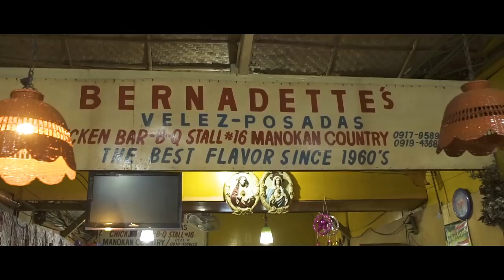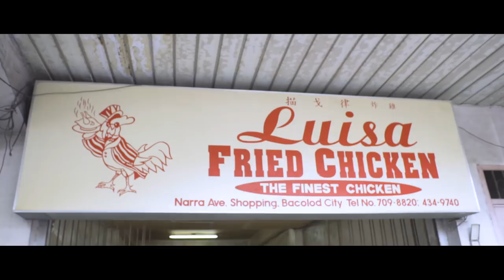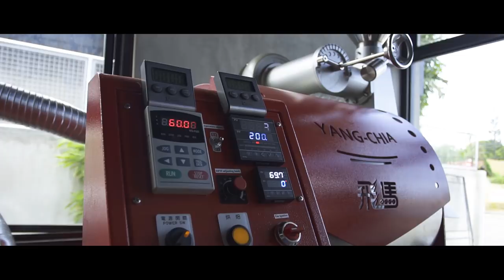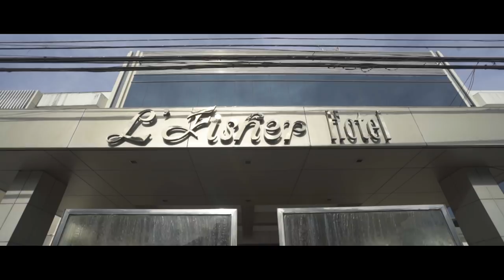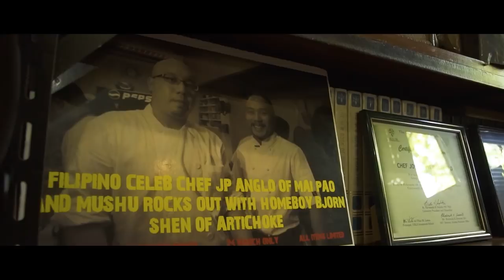Hungry with Chef JP Negros (Bacolod) Episode 2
Back in my home town where we visit all my favorite food stops growing up. This episode is very close to my heart as it takes me back to my childhood and how it all started in the culinary world for me. In Bacolod, everything is just so NAMIT.

A Seabiscuit Original Productions

All Music Used Were Originally Scored For This Show